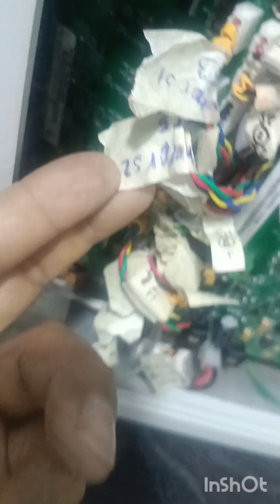BIOBASE BK200 INSTALACION DE TARJETA AD TARJETA DRIVE Y MOTOR PASO PASO BANDEJA DE REACCION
EQUIPO: ANALIZADOR BIOQUIMICO BIOBASE BK 200
MARCA: BIOBASE
MODELO: BK 200
MOTIVO:   INSTALACION DE AD BOARD  DRIVE BOARD Y MOTOR PASO A PASO DE BANDEJA DE REACCION

MANTENIMIENTO PREVENTIVO/CORRECTIVO EQUIPOS BIOMEDICOS

mantenimiento correctivo de centrífugas, micocentrifugas, centrífugas refrigerada, etc

DIEGO PARRAGA
Tecnólogo Medico
Ingeniero Biomédico